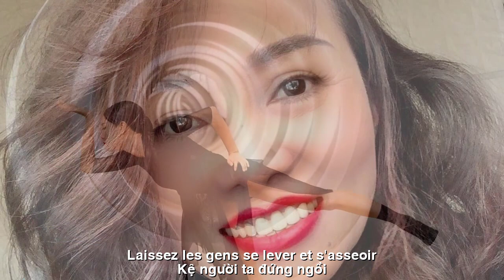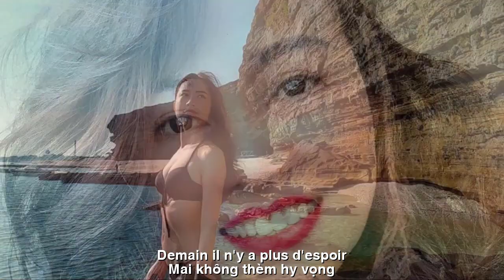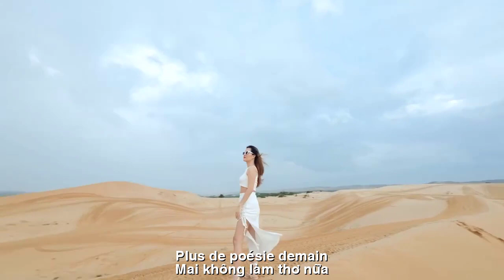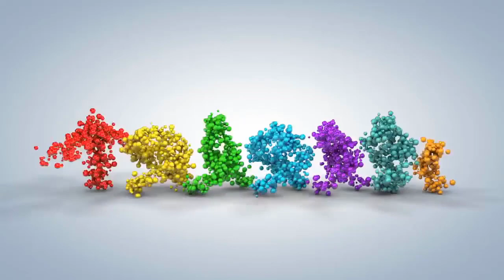[FULL HD] EM KHÔNG YÊU ANH NỮA ||JE NE T'AIME PLUS ||TRAN PHUONG LOAN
TÁC PHẨM:EM KHÔNG YÊU ANH NỮA
||JE NE T'AIME PLUS ||
THƠ:TRAN PHUONG LOAN
                      EM KHÔNG YÊU ANH NỮA
1526💖      MAI KHÔNG LÀM THƠ NỮA
Ngày mai không làm thơ nữa
(Mai không làm thơ nữa
Hết nhớ thương ai rồi
Kệ người ta đứng ngồi
Kệ người ta trông ngóng ...!
Mai không thèm hi vọng
Về cuộc tình chung đôi
Kệ ai kia ngậm ngùi
Ai nhủ lười thăm hỏi ...!
Mai người ta giận dỗi
Cho đằng ấy đáng đời
Trời khuya dẫu se lạnh
Cũng chẳng thèm chung chăn
Ngày mai hổng thèm hỏi han
(Mai hổng thèm hỏi han
Mặc ai kia năn nỉ
Vần thơ ta cất kỹ
Chẳng thèm viết nữa đâu ...!!!
TPL
1526💖 JE N'ÉCRIRERAI PLUS DE POÉSIE
Plus de poésie demain
Personne ne me manque plus
Laissez les gens se lever et s'asseoir
Laissez les gens attendre...!
Demain il n'y a plus d'espoir
À propos de l'amour du couple
Peu importe qui d'autre est triste
Qui a dit avoir la flemme de visiter...!
Demain les gens seront en colère
Faites en sorte que ça en vaille la peine
Il est tard, même s'il fait froid
Ne vous embêtez même pas à partager une couverture
Ne vous embêtez pas à demander demain
Peu importe qui d'autre supplie
Nous gardons soigneusement nos poèmes
Je ne veux plus écrire...!!!
TPL
Đường liên kết của video